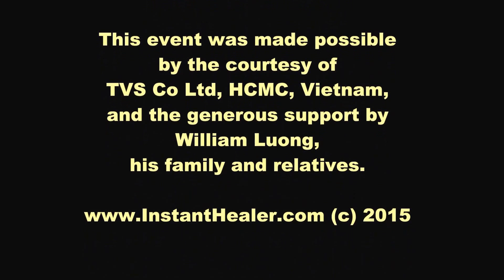17.Simple way to heal neck pain, headache, migraine. 最簡單快速治頸痛、頭痛的無葯方法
2015 July 12, Hochiminh City, Vietnam, a public healing event held at an event organizer's office.

Wish to organize a healing event in your city too?

Free instant pain relief treatments were given without drugs, tools or any religious connection, just pure love and compassion to free this world of unnecessary pain and improve people's quality of lives.